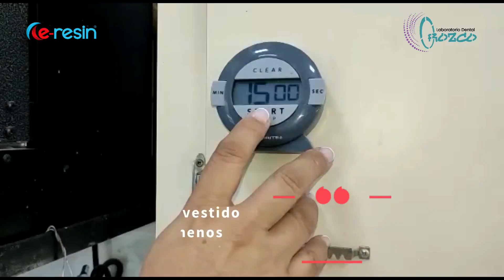DETALLES QUE DEBES CONOCER ANTES DE INYECTAR DISILICATO DE LITIO CON LA INYECTORA E-LITHIUM PRESS.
La inyectora de Disilicato de Litio y Doinpeek de e-resin es un equipo compacto, elegante con push táctil, regulador de presión y velocidad ademas de  cabina iluminada para una mejor visual.
Próximamente mas videos sobre técnicas de inyección, tips y alternativas para un mejor resultados en las diferentes aplicaciones de la E-Lithium Press